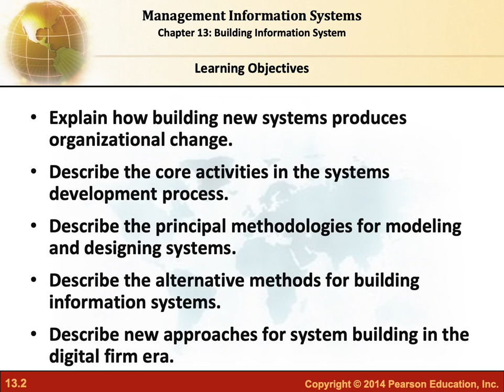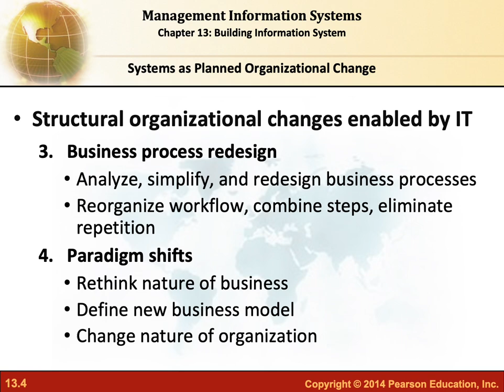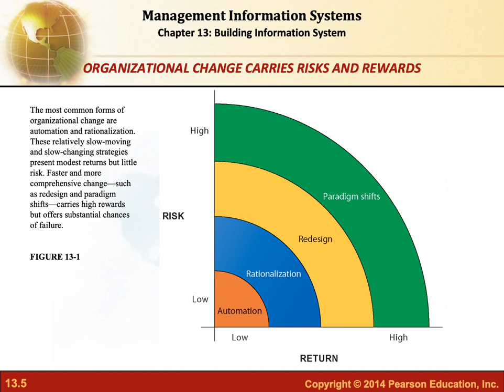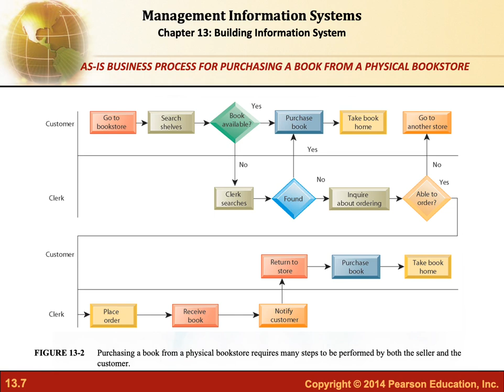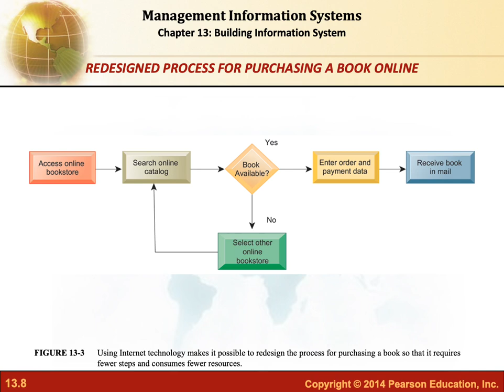Building Information System - Part 1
PPT Management Information System: Managing the Digital Firm
Chapter 13
Kenneth C. Laudon & Jane P. Laudon